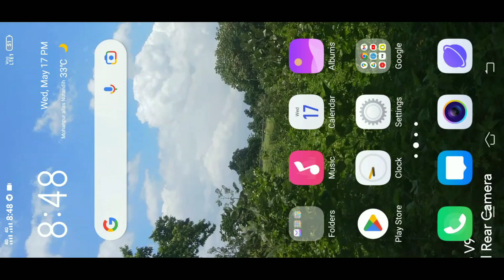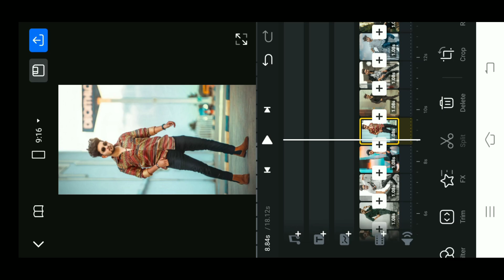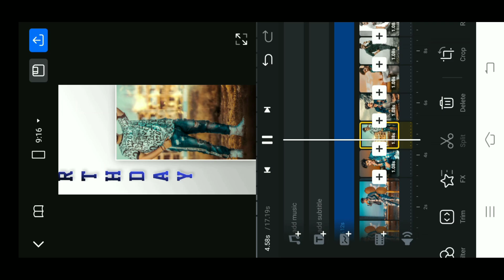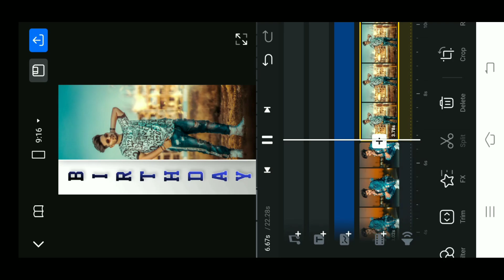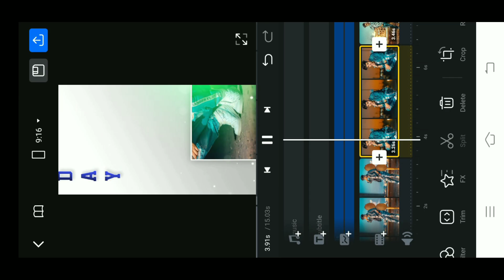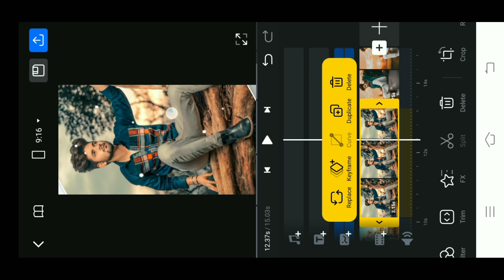Happy Birthday Status Video Editing Vn Video Editor / Birthday Status Kaise Banaye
Hello Friends,